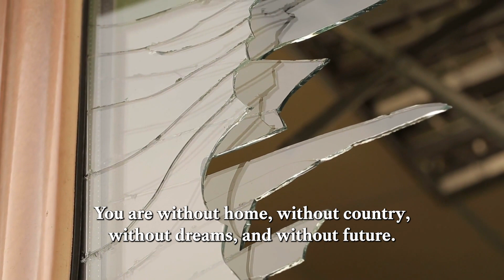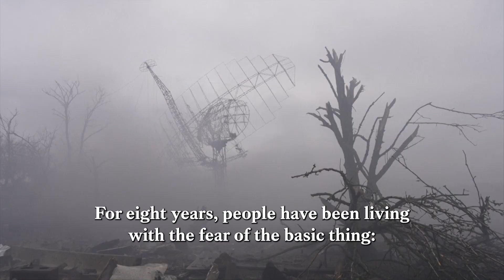Voices of Ukraine: Andriana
Ukraine is Andriana's home. She doesn't have another one. She doesn't want another one. She wants peace for Ukraine. A powerful voice for Ukraine.